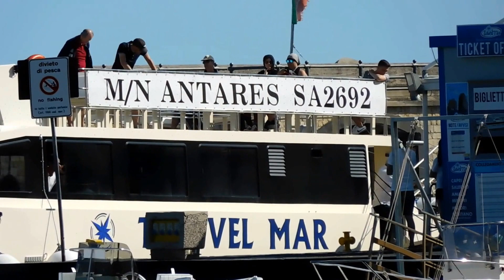Traghetti nel porto di Cetara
Porto di Cetara.
Traghetti in movimento